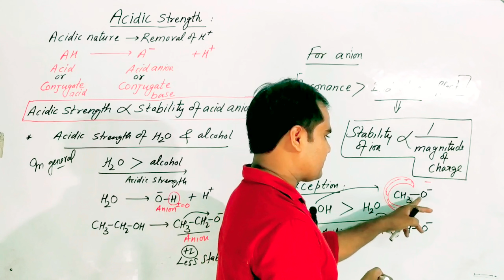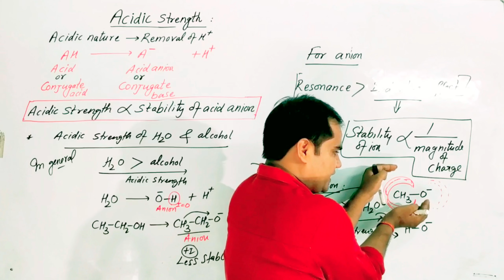Why Methyl Alcohol is more acidic than Water l H2O is less acidic than CH3OH l SN Singh